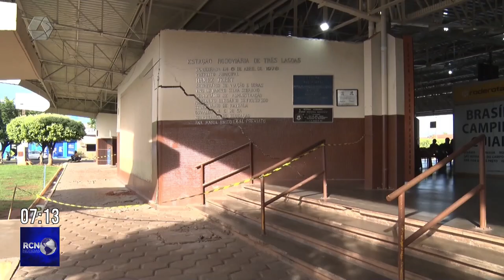Boxes da rodoviária de Três Lagoas são demolidos